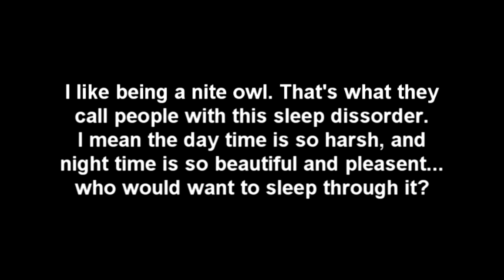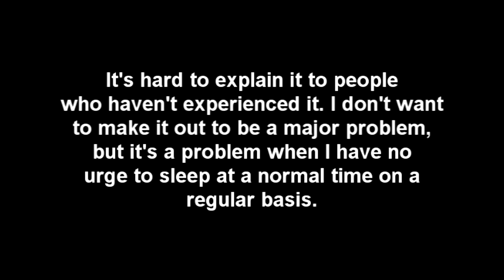Sleep Disorders - Delayed Sleep Phase Syndrome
Delayed Sleep Phase Syndrome is a sleep disorder that affects hundreds of millions of people around the world. It prevents people from getting to sleep at a "normal" time so that they're tired all day, and the next night, they still can't fall asleep until very late. If allowed, they would sleep most of the day and be perfectly happy, but that doesn't fit in with other family member's lives. It's a constant struggle, like pushing a rock up a hill. You never get ahead.